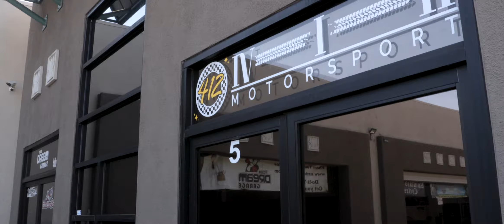Meet 412 Motorsport ft. Matthew Noszka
A bunch of Pittsburgh boys "412" moved to Cali to chase our dreams. We have been involved in the Motorsport "CAR" scene for over 10 years, building turbo BMW's daily, drifting, street racing you name it. We have done it all, and finally decided to expand and take our love and passion for cars to a whole another level. We would love to share our expertise with you guys, you dream it we build it.